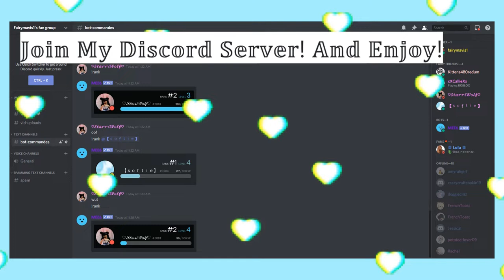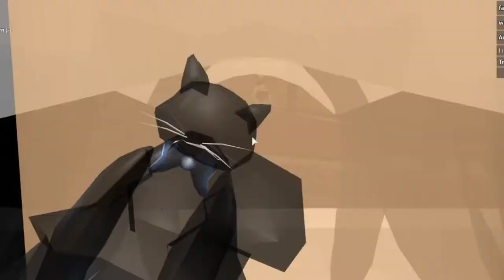Sleepover Gone Wrong! || MM2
2nd official squad video! Let's try reaching 10k so we can use our voices ^^